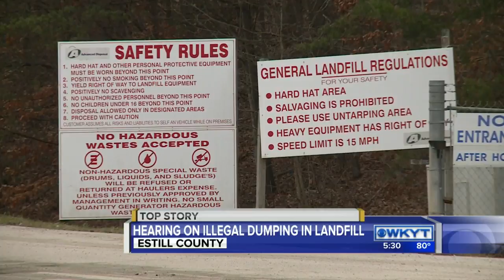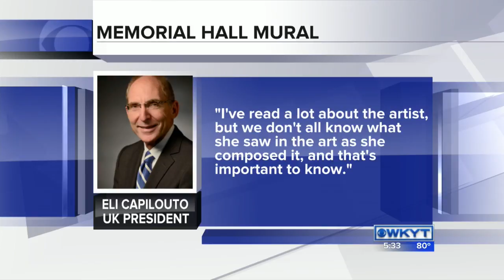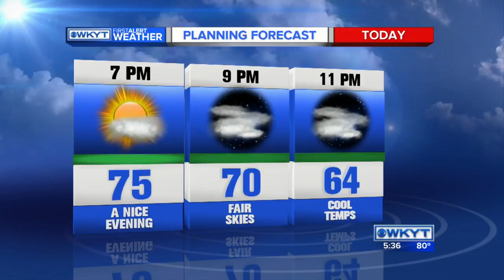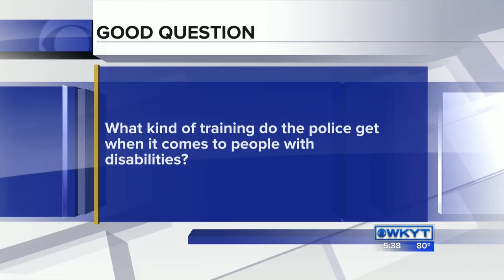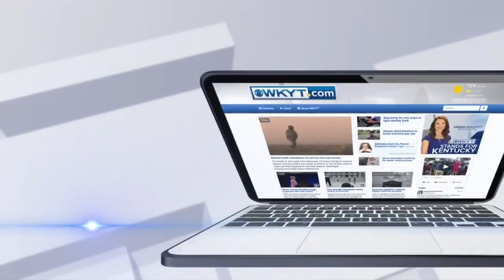WKYT News at 5:30 PM 9-01-16